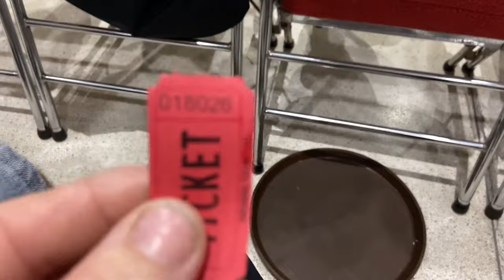Micro wrestling from Big Little Brawlers LIVE in Melbourne Florida!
As seen on the TV series Big Little Brawlers, now LIVE in person. From Syko, to Pinky Shortcake, Ivar the Micro and more.

Remember, the more you like the more I make!

Click the notification 🛎 and select 'All'

(You can't spell America without Eric)